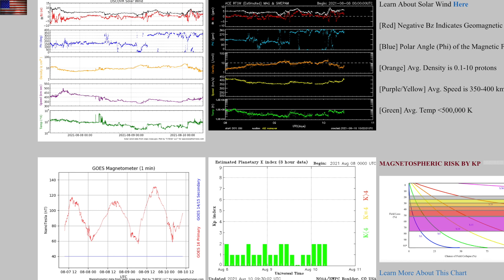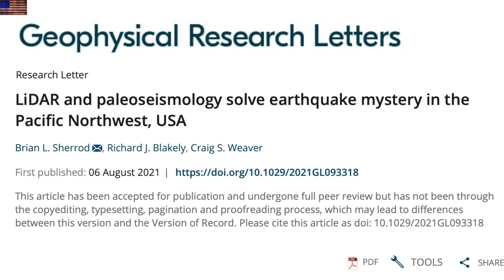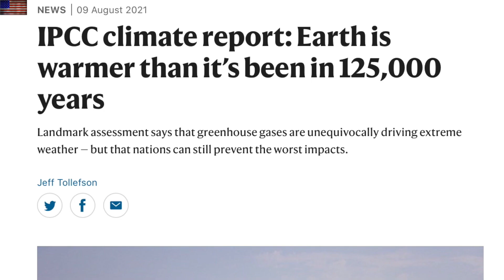Defiant Nova, Earthquake Signals, Special Video Tonight | S0 News Aug.10.2021